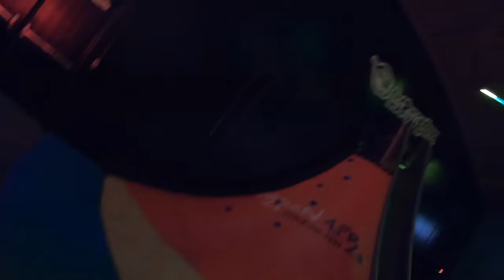Urban Air Adventure - HWN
Vlog #305 - David, Jeff & I go to Urban Air & Walburgers for the first time.

Credits:
Nathan A. Clark
Jeff Watson
David Aragon